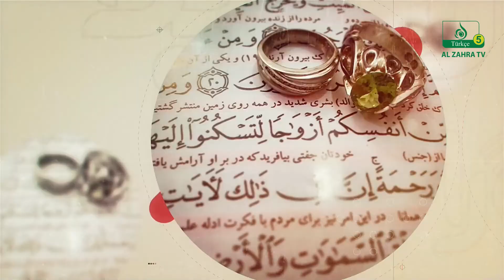Bura Kərbəladır (228): Məhəmməd Rza Cabbarzadə. Kərbəla. 2020